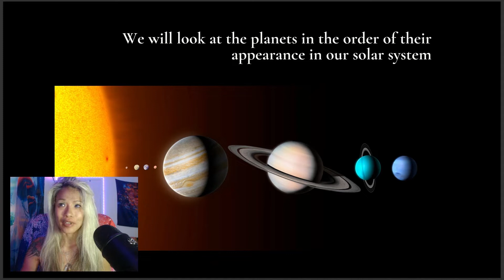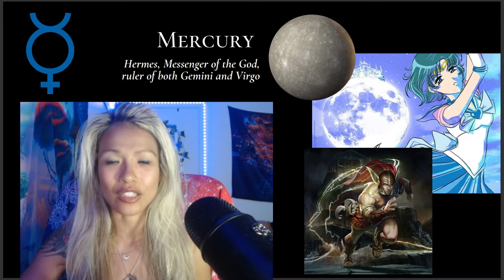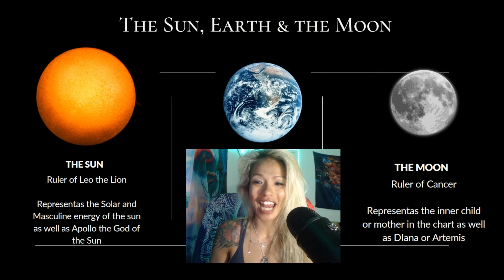PLANETARY RULERS - The Sacred Stories of your Starseed Blueprint on the Sorceress Supreme Show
Aloha Starseeds!

Please enjoy this throw back video with an overall view on the planetary rulers in astrology. I take a fun storytelling viewpoint to Astrology, hence my specific flavor of Astro being a fusion of NLP & Classic Astrology. On this Astro chat we discuss the planetary rulers of your chart, and I add in a little extra flair of Sailor Moon as well as the more classic rulers such as Hermes for Mercury.